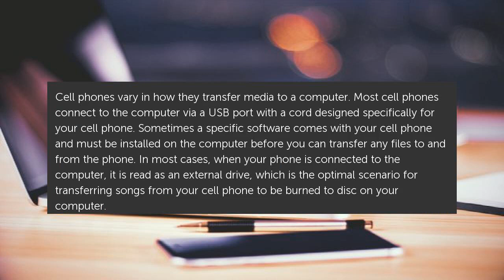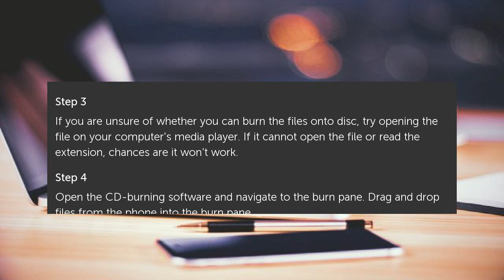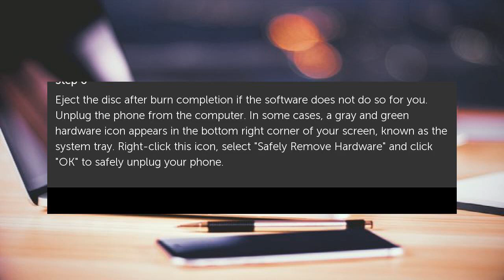How to Burn a Song From My Cell Phone Onto a CD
Cell phones vary in how they transfer media to a computer. Most cell phones connect to the computer via a USB port with a cord designed specifically for your cell phone. How to Burn a Song From My Cell Phone Onto a CD